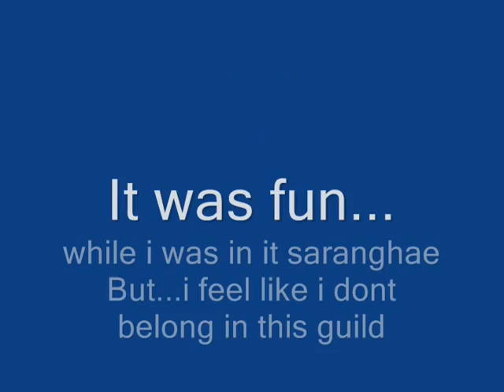Forgive me saranghae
Sorry that i left...